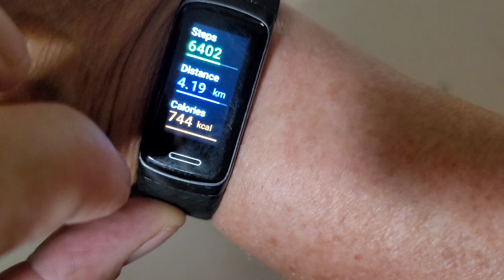Day 1 - 50 km Outdoor Challenge | Canada Heart & Stoke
I am taking the 50 km Outdoor Challenge in August for Heart & Stroke. Today was Day 1, and I did 4.6 kms (or 2.9 miles) on our local path.

I'm not actively fundraising, but if you'd like to donate or find out more information, please check out the Challenge page on Facebook!